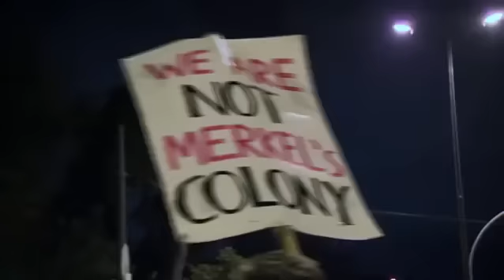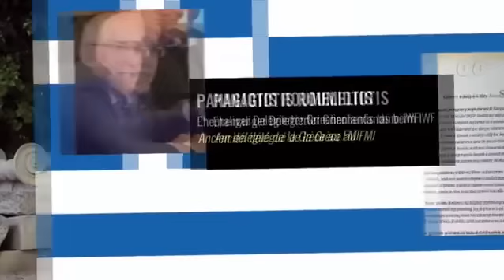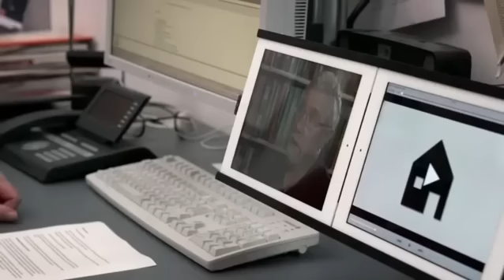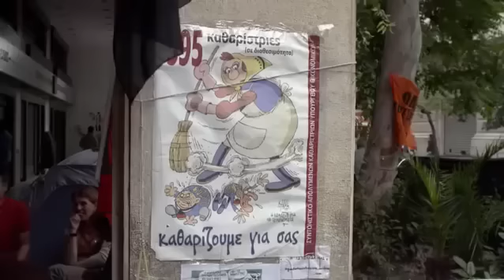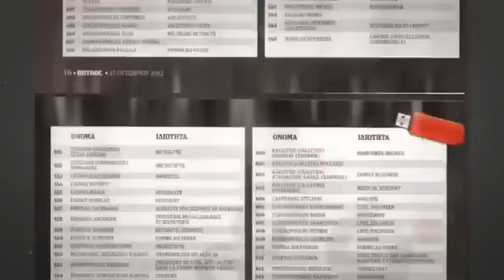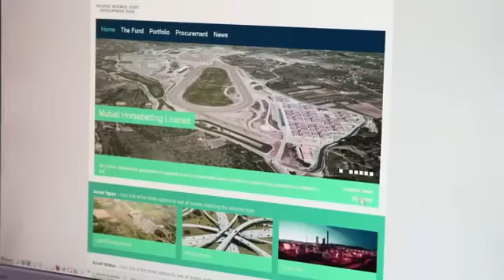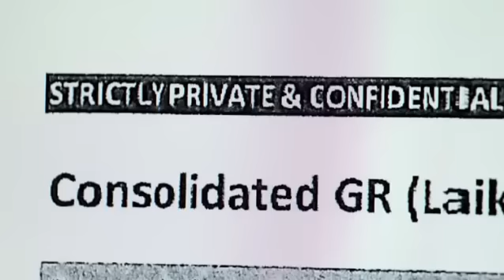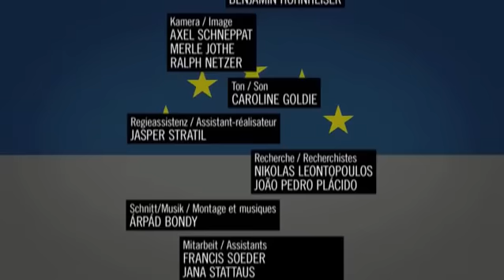Spiegel TV Journalist packt aus, Lügen Lügen, Lügen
Arte TV: Griechenland Rettung Lügen Lügen Lügen
EX Spiegel Journalist packt aus